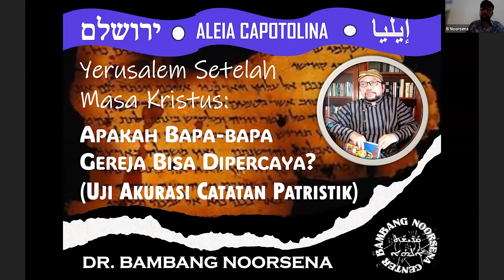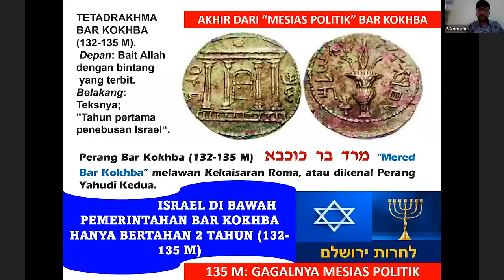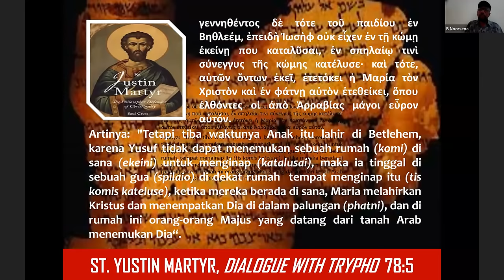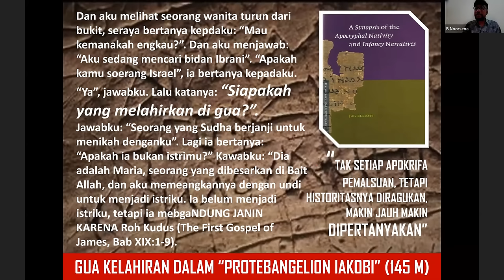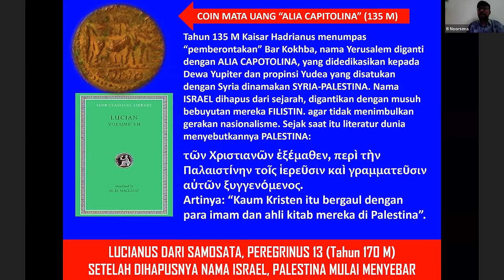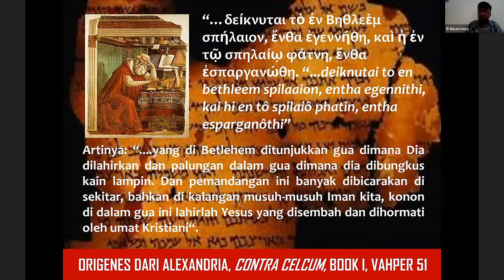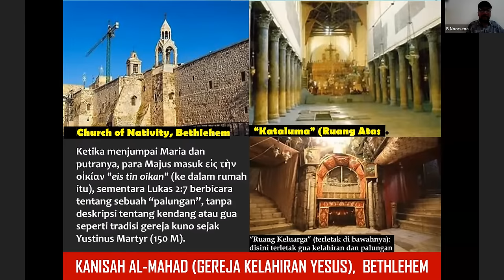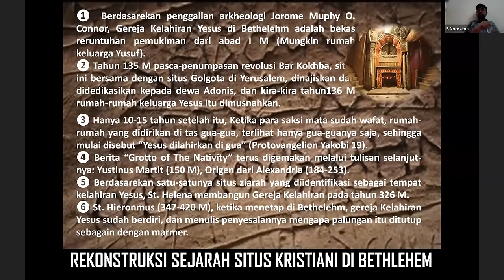YERUSALEM STELAH MASA KRISTUS: APAKAH BAPA-BAPA GEREJA BISA DIPERCAYA?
Kajian Bambang Noorsena Lecture, kembali dihadirkan untuk menyapa sahabat BNC semua dan mengundang untuk belajar bersama.